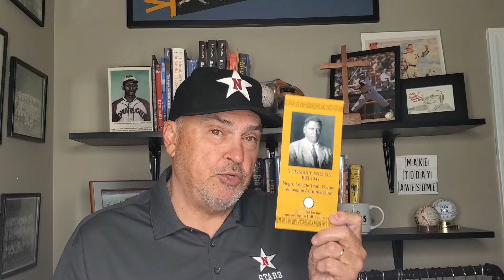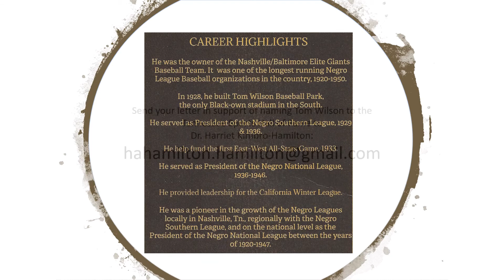Tom Wilson, owner, Nashville Elite Giants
Help us to have Tom Wilson inducted into the Tennessee Sports Hall of Fame by supporting Dr. Harriett-Kimbro Hamilton's effort!